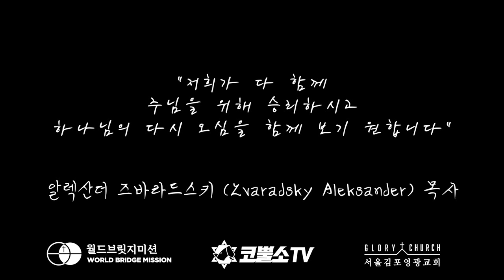[인터뷰] 알렉산더 즈바라드스키 목사님의 세미나 간증⎮제 1회 이스라엘 목회자 컨퍼런스 🇮🇱⎮월드브릿지미션